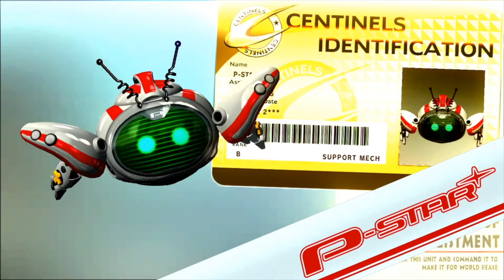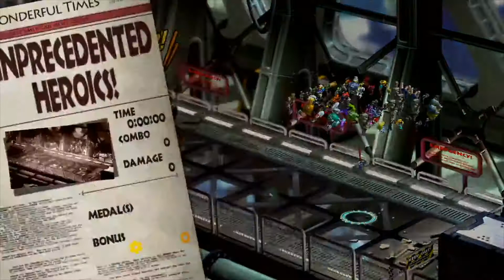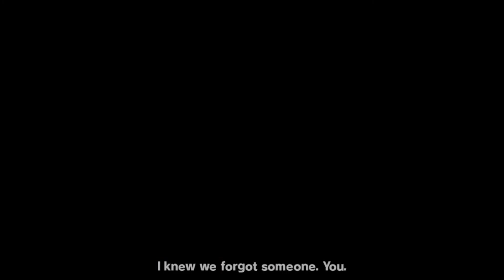The Case for The Wonderful 101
I really do enjoy The Wonderful 101, and despite its flaws, I hope to see it in the hands of more players. In this video, I go through the flaws and successes within the remastered version of The Wonderful 101, now that a new generation of players have the opportunity to give it a try. I hope you enjoy, and I hope it at least piques your curiosity about the game!